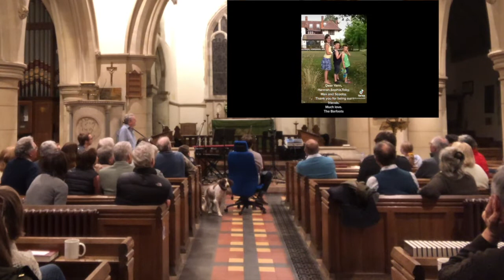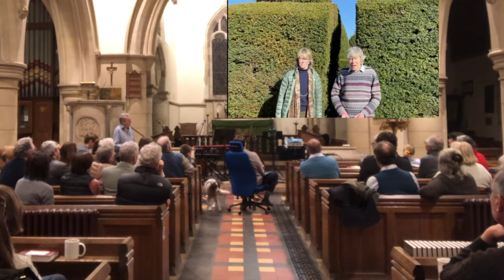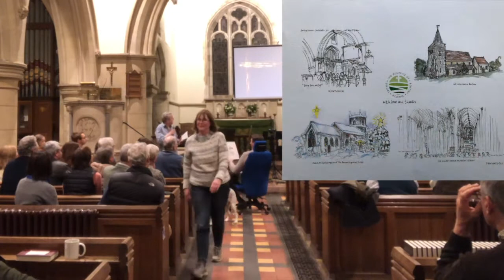Yann's Final Live@5 Sunday 27th February 2022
The leaving presentation to Yann can be found at around 53 minutes into the service.

Blessings,
BenBinFro Team